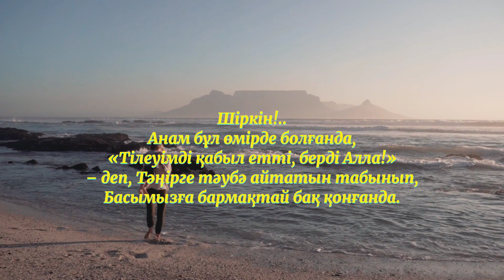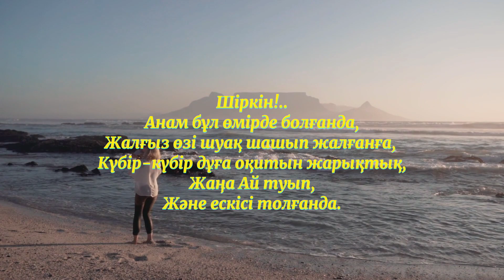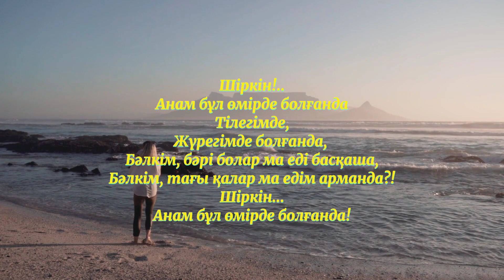Шіркін, анам болғанда... Қалқаман Сарин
Шіркін, анам болғанда... Қалқаман Сарин поэзия өлең қазақша поэзия казакша поэзия Қалқаман Сарин өлеңдері Қалқаман Сарин поэзия Қалқаман Сарин әндері Қалқаман Сарин анашым Қалқаман Сарин қызым менің Қалқаман Сарин шығармашылық кеші ана анашым шеше шіркін анам бұл өмірде болғанда поэзия казакша,
поэзия казакша текст минус
поэзия казакша махаббат
поэзия казакша текст
поэзия кеші
поэзия казакша мукагали макатаев
поэзия казакша минус
поэзия махаббат туралы
поэзия алеми
поэзия музыка
поэзия мукагали макатаев
поэзия мелодия
поэзия музыка казакша
поэзия минус казакша
поэзия минус
поэзия менің жүрегімде
казакша поэзия махаббат туралы
казакша поэзия омир туралы
казакша поэзия оку
казакша поэзия олендер
казакша поэзия
казакша поэзия текст
қазақша поэзия мұқағали мақатаев
қазақша поэзия минус
қазақша поэзия текст
қазақша поэзия жинағы
поэзия қазақша махаббат жайлы
поэзия қазақша текст минус
поэзия қазақша өмір туралы
поэзия қазақша махаббат туралы
поэзия қазақша ана туралы
поэзия қазақша текст
поэзия қазақша өмір жайлы
поэзия қазақша минус
поэзия қазақша мұқағали мақатаев казак акындары казак акындарынын олендери Қазақ ақындарының өлеңдері шығармашылығы ғибратты сөздер ғибратты әңгіме kazakh poetry